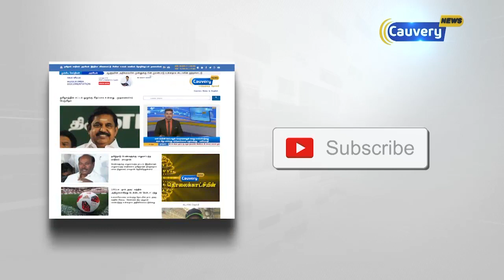ஆசியாவில் மிக நீளமான ஈரடுக்கு பாலம்